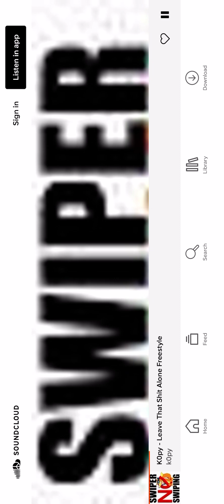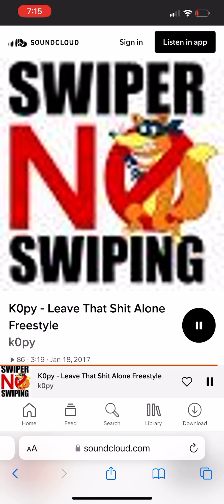Leave That Shit Alone 🔥 HydeGang #2017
freestyle I am Kopy They copyright all my songs but ok it’s me